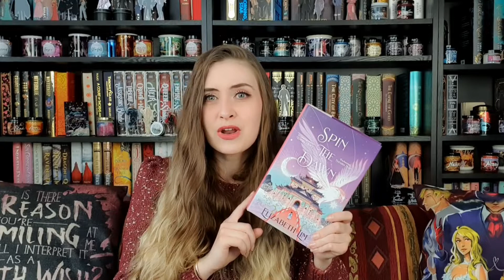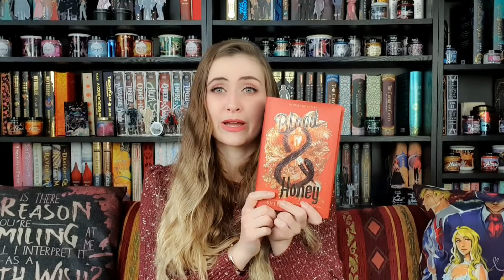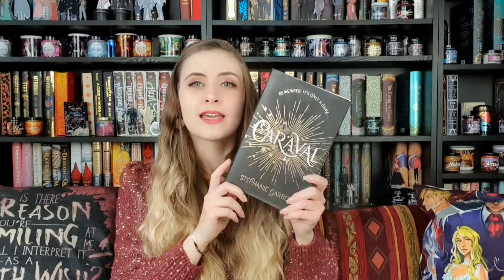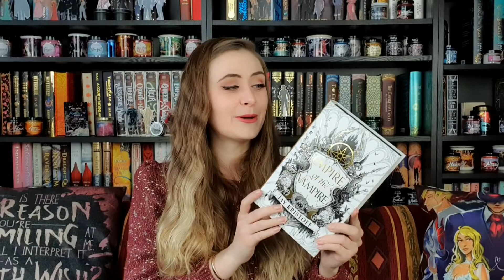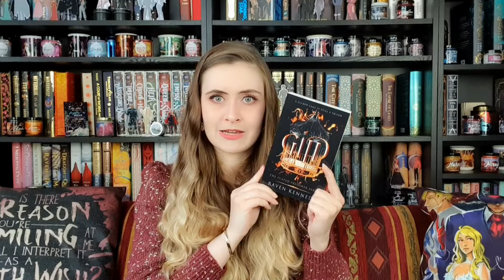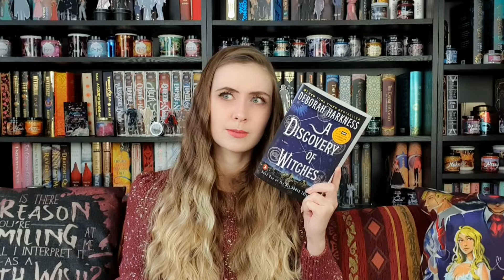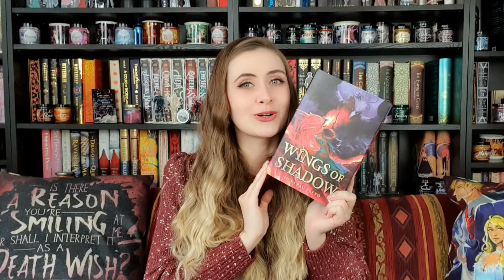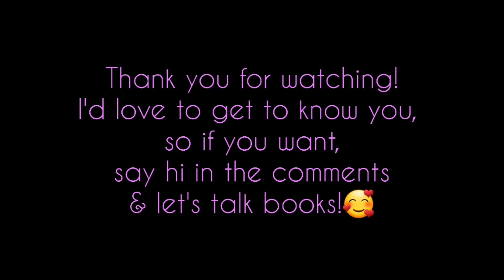22 popular books I want to read in 2022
Here are 22 popular books I want to read in 2022!

These are books I planned on reading last year or even the year before that, so they have been on my tbr for a while and I finally want to get to them!
Which (popular) books do you want to read this year?